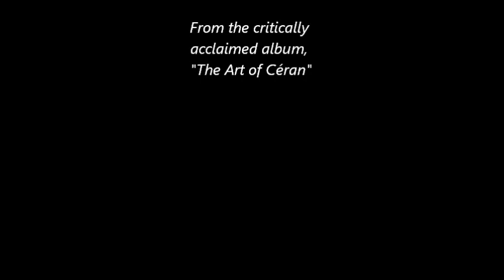Céran - Nothing But A Memory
Genres: Contemporary R&B, Funk, Soul

A downtempo R&B slow jam with a riveting keyboard instrumental break, “Nothing But A Memory,” which was written, composed, sung & produced by Céran, was featured on Céran's acclaimed debut album, “The Art of Céran” (2012), & was—for-better-or-for-worse—his version of Staten Island, NYC-born Christina Aguilera’s “F.U.S.S.” if you will (though the track drew titular inspiration from Michigan-born Diane Birch (who follows Céran—& whom Céran equally follows—on Twitter) & 2009's “Nothing But A Miracle” & could've easily worked on any 1970s funk album by fellow “Old Northwest” native in Cincinnati, OH's Bootsy Collins & his Rubber String Band). At any rate, with his own experiences with bridges burned, it was natural for Céran to take a page out of a book of his greatest vocal inspiration—“The Voice of A Generation” herself—Srta. Christina María Aguilera of Céran's dad's & grandparents' native Greater Pittsburgh, PA.

This song was also innately autobiographical, because, in many ways, Céran's mom is somewhat estranged from many of her elite maternal relatives. Céran's great-grandma, St. Paul, MN's Ruth Ann Frasier (née Levison) (whose Hebrew maiden name transliterates as “son of the lion” & to whom Céran dedicated his 1st book—"Mulattoes in the Postbellum South and Beyond"), was born into a family of complex ancestry consisting of American Jewish, Negro, Scots, Creek & Shawnee extraction. Accordingly, the Levisons were listed "mulatto" on US census records prior to 1930 in their native Yazoo County, MS, & in Omaha, NE, where they moved ensuing the African-American Great Migration.

Céran's maternal great-grandma—Ruth Ann Frasier (née Levison) (26 Jan 1921 – 9 Jul 1987)—was the younger sister of Simon Curtis Levison, Jr., who himself married Eurleyne Lynette Rambo Levison—Céran's great-grandaunt. Eurleyne matriculated at Wiley University in Marshall, TX, which is a historically black college that served as the true-life inspirational impetus for the 2007 film "The Great Debaters" starring Denzel Washington & Jurnee Smollett—who similarly has mixed Negro-Jewish ancestry.

Céran's great-grandaunt—Eurleyne—a schoolteacher in the Omaha Public School system for some 27 years—was directly descended from the Merovingians—or "Lost Kings"—& was also 1 of 15 inaugural winners of the Alice Buffett Outstanding Teacher Award. The award's namesake—Alice Buffett—was the aunt of billionaire investor—Warren Buffett—who is known as the "Oracle" or "Sage" of Omaha & is 1 of the wealthiest people in the world.

Another great-grandaunt of Céran's—Fannie Lou Goodwin (née Levison)—worked for the 1960s War on Poverty program GOCA (Greater Omaha Community Action), the United Way & the Eastern Nebraska Office on Aging. She joined Susan Thompson Buffett (to whom Warren Buffett was widower), Charline Gibson, Lois Mark Stalvey & others in the Omaha branch of the Panel of American Women in facilitating public forums on discrimination/racism.

In conclusion, “Nothing But A Memory” bowed on the 73rd birthday of Fannie's son & Céran's 1st cousin twice removed—Alvin Goodwin, Jr. (13 Oct 1939 – 24 May 2022)—a noted Omaha investor & Founder/President of the Omaha Economic Development Corporation (OEDC).

“Nothing But A Memory” opens with fluid-like keyboard sounds with an R&B beat & Céran’s smooth vocals. The percussion is steady & it accompanies the down-tempo melody. After a few choruses, the instrumental display of crystalline keys & blurby, keyboard sounds indicative of a soul or funk display take over & the vocals commence again with scintillating aural washes in the background. The outro is relatively uneventful, but the smooth vocals & steady percussion make the song a winner.”

~Omro, WI's Matthew Forss

Audial Video by Céran performing "Nothing But A Memory."

LYRICS

VERSE I

You tried to hide
Behind those lies
In you the truth
Has all but died

But I don't think it's
You I despise
Because you opened
Up my eyes

CHORUS

& you're nothing but a memory
& it's a wrap as far as I can see
& you gon' reap the things that you have sown
& retribution gon' come for your treachery

VERSE II

Back then I called
You my true friend
& now we see
The bitter end

I thought I could
Confide in you
But now I just
Resign to truth

[Chorus]

INSTRUMENTAL BREAK

[Chorus]